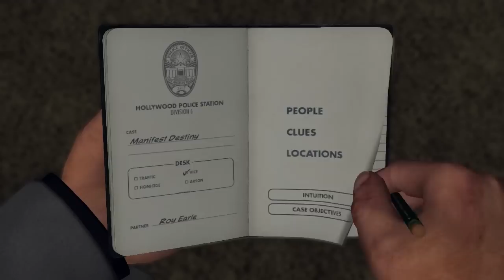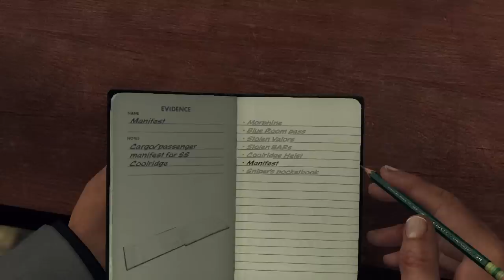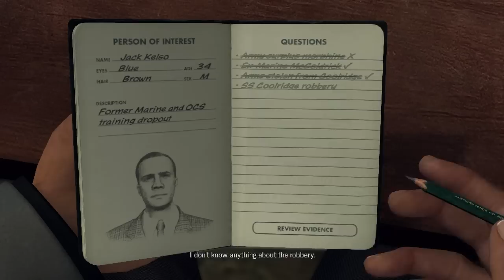Let's Play LA Noire [HD] Part 62: Chat With Kelso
Who's not giving us much